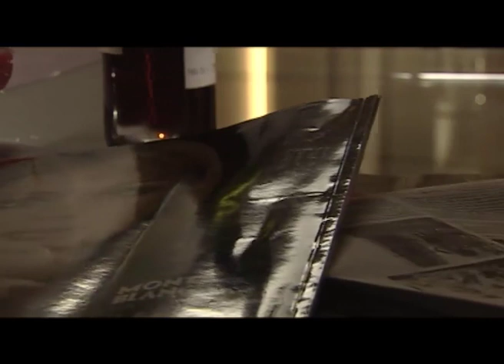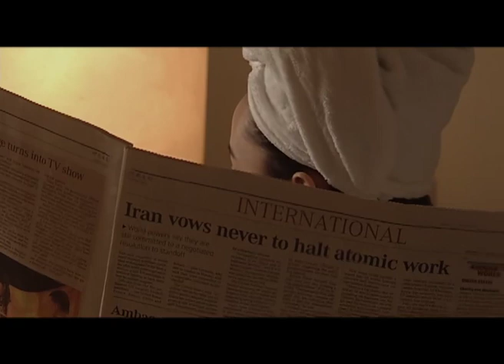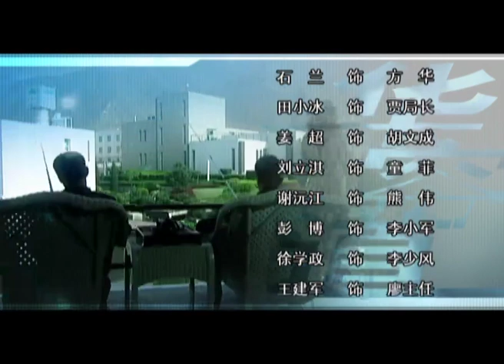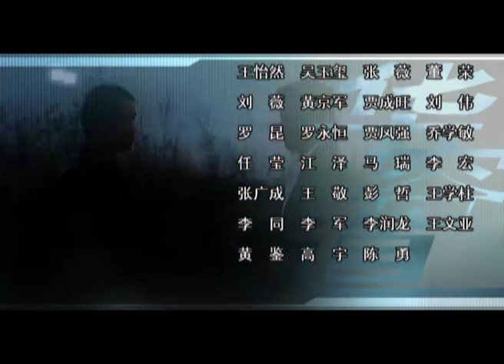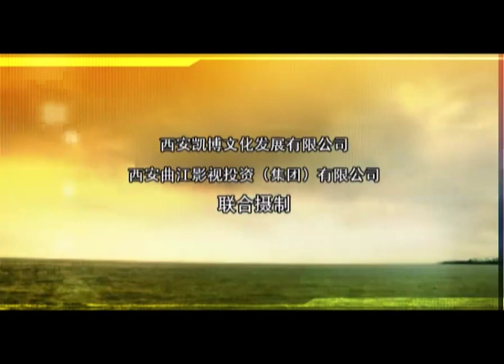【2022全網熱播電視劇】非常權途 第8集：多勢力走鋼索耍狠博弈，國產燒腦懸疑力作（主演：於和偉，斌子）